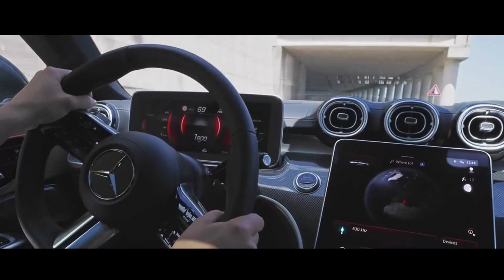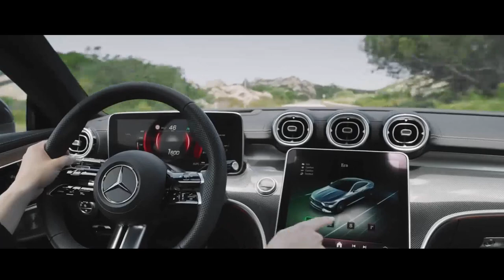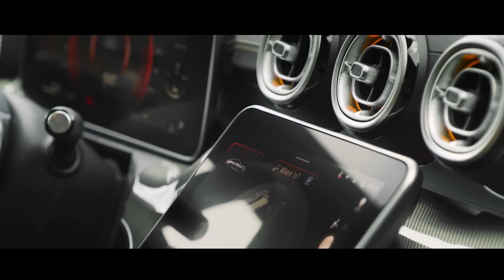MERCEDES BENZ CLE COUPÉ